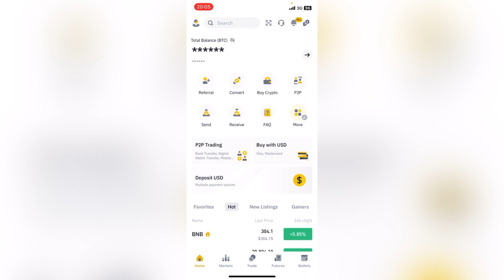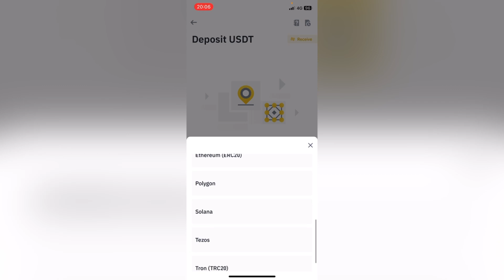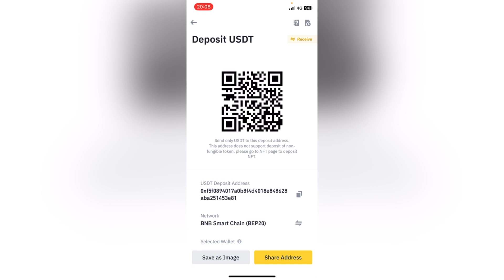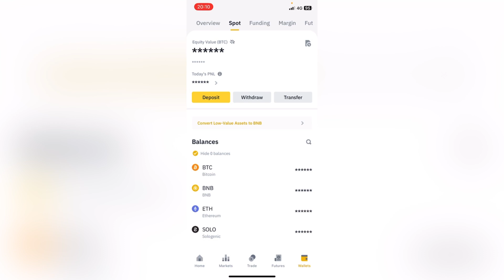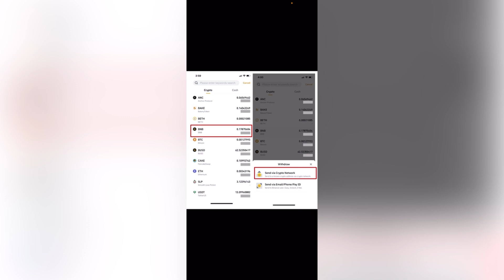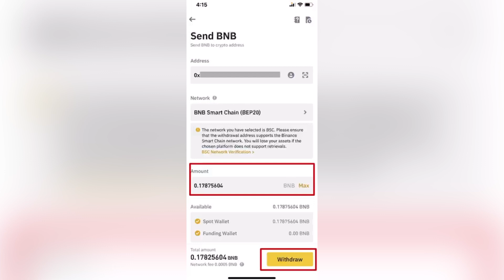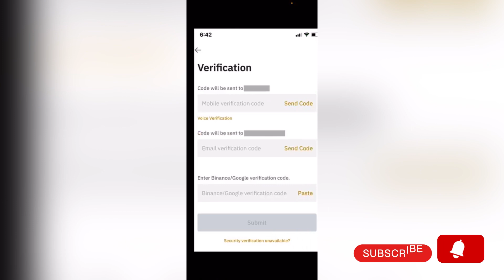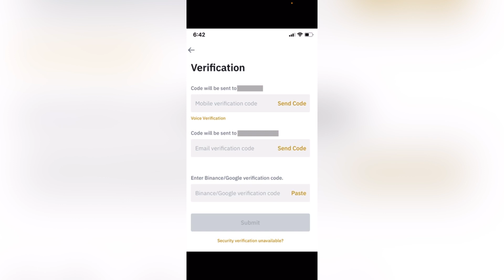JINSI YA KU DEPOSIT NA KU WITHDRAW KWENYE BINANCE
Hii ni video ya nne katika playlist ya jinsi ya kutumia Binance App. Binance ni Application ambayo inakusaidia kufanya miamala ya pesa za kidigitali (Cryptocurrencies). Nimekuandalia playlist yenye masomo kuhusiana na jinsi ya kuitumia application hii . Angalia na ukiwa na maswali, weka kwenye comment section hapo chini.

Link ya whatsapp groups zetu (+1300 members) :
Group 1: